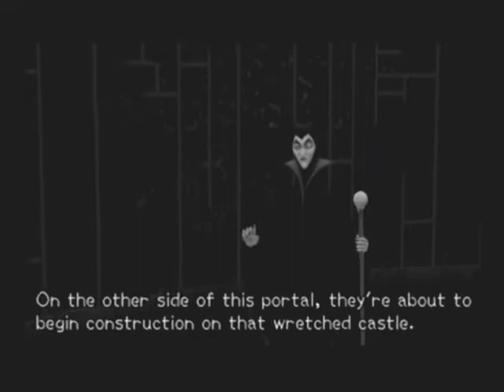Play It Again: Kingdom Hearts 2 Pt 43